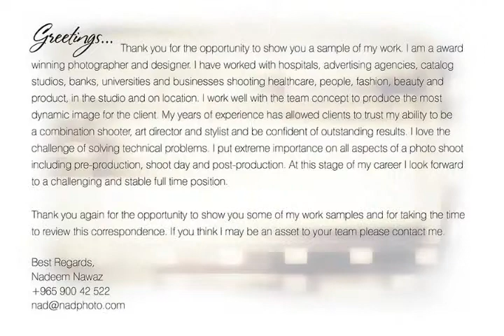nad photo portfolio